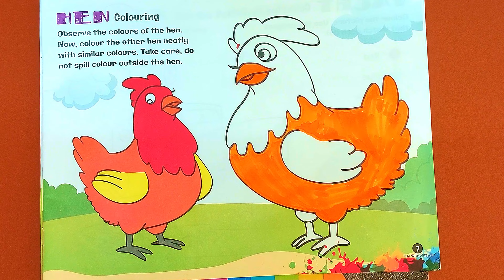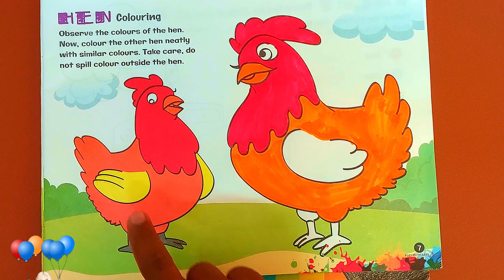How To Colour A Hen | Hen Easy colouring | Cool calm Hen Colouring Video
"Welcome to 'Fun Factory' – where imagination comes to life! Join us on a vibrant journey as we bring adorable animals to life through the magic of colors. From feathery friends like hens to furry pals like rabbits, there's no limit to the fun we'll have together! Let your creativity soar as we explore the colorful world of critters, one stroke at a time.

kids education
kids educational shows
kids educational activities
animation videos for kids
animation videos
animation video
animation videos for babies
animation videos funny
kids painting
kids painting videos
kids painting drawing
kids painting class
kids painting pictures
kids painting easy
kids painting activities